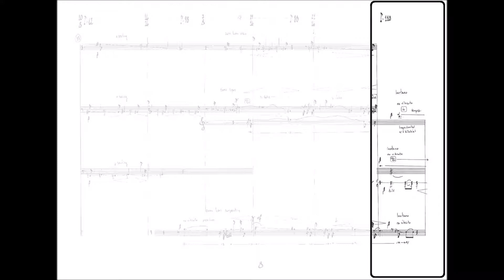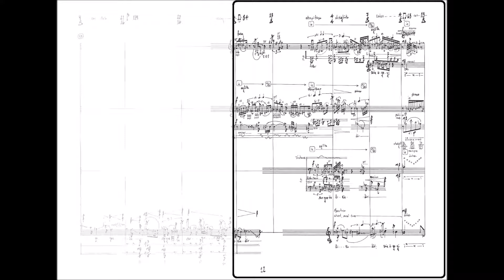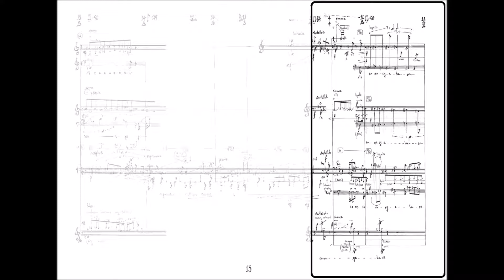Michael Edward Edgerton. The Return of Takhi, the last feral Horse. Performance by Loadbang.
Premiered by Loadbang on May 2, 2016 at The National Opera Center (NYC), "The Return of Takhi, the last Feral Horse" represents the sounds of the central Asian Steppe. The performance featured in this video was from June 8, 2016 by Loadbang during the 2016 China-ASEAN Music Week at the Guangxi Arts University Concert Hall, in Nanning, China.

The sounds of the Central Asian Steppe – such as those one might hear on the open plains from large mammals to small birds were analyzed through spectral analyses. In "Takhi", I use both literal and metaphorical transcriptions of nonhuman vocalizations, referencing the hunting and foraging calls of large mammals such as:
Cervus elaphus scoticus – European red deer
Cervus canadensis – elk
Cervus elaphus nelsoni – Rocky Mountain elk
Rangifer tarandus – reindeer
Canis lupus – grey wolf
Canis lupus albus – Turukhan wolf, aka Tundra wolf (grey wolf subspecies, native to Eurasia’s tundra from Finland to the Kamchatka Peninsula)
Canis lupus campestris – Steppe wolf, a subspecies of the grey wolf, native to the Caspian steppes

Also, the ancient Mongolian poem, čaγan aγulan (White Mountains), a reflection on nature and mankind, is used by all players. In "Takhi..", the text is not used as narration, but rather appears, vanishes, then reappears as the ancient soundscape evolved over time.